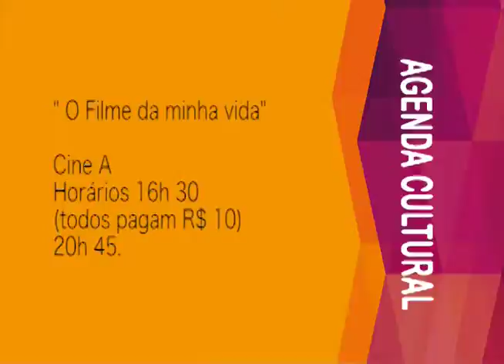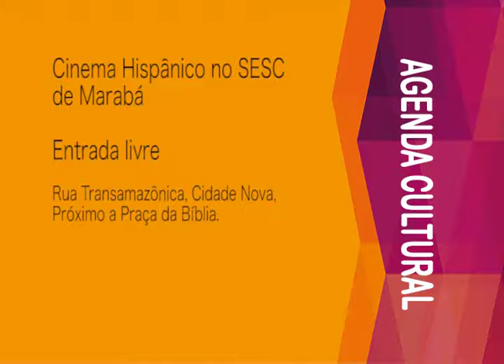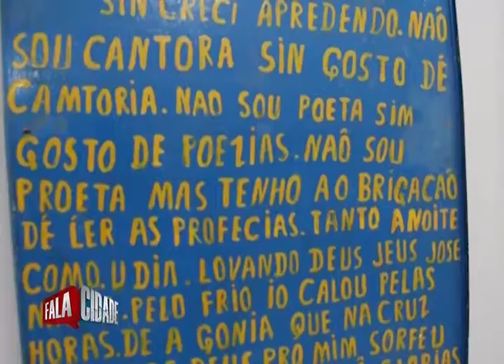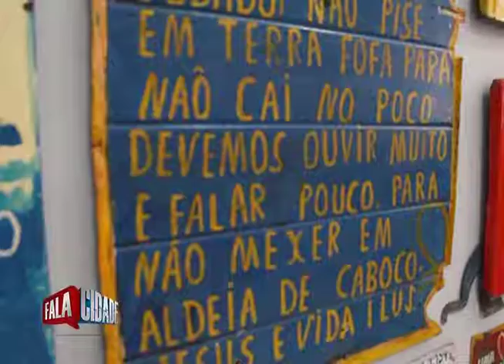AGENDA CULTURAL 11 08